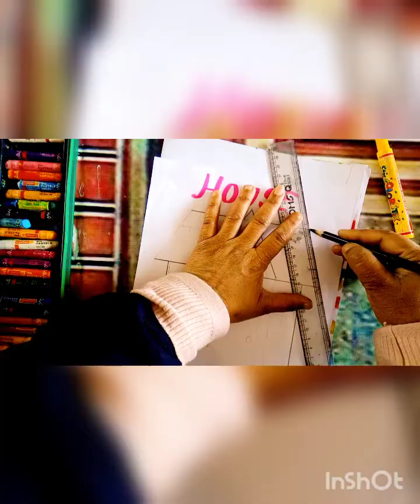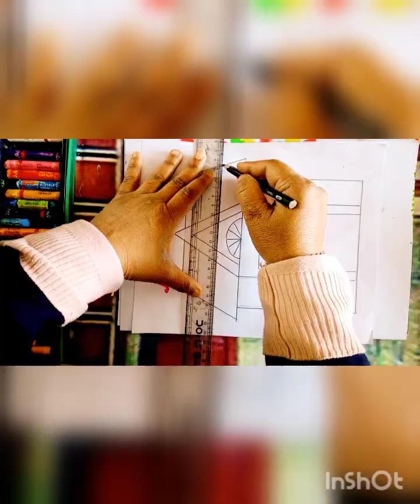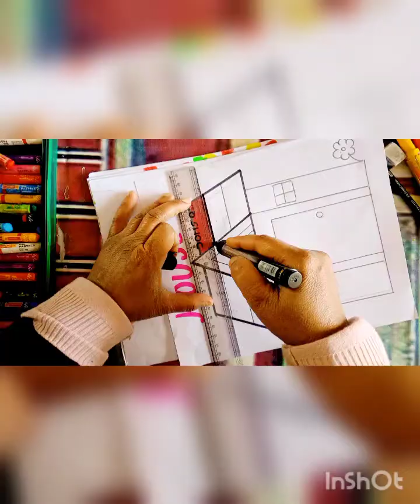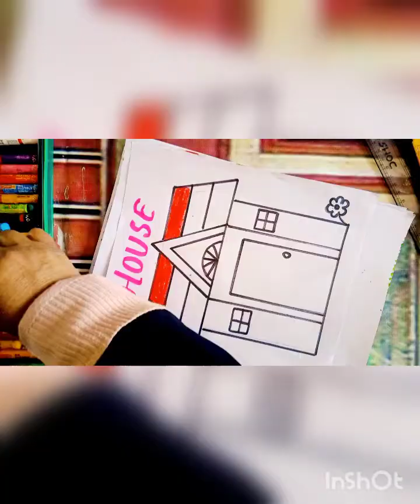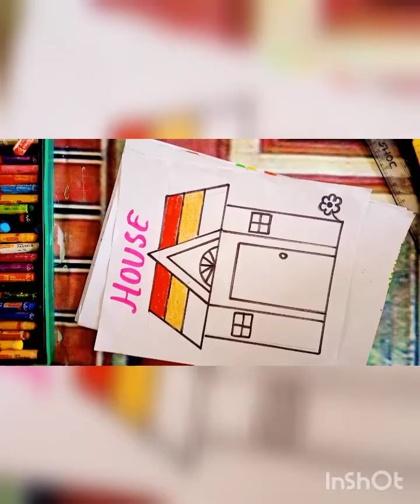drawing (CLASS-UKG) 17-2-2022